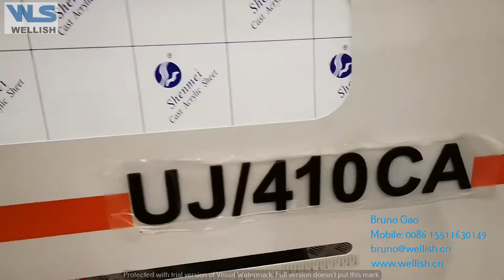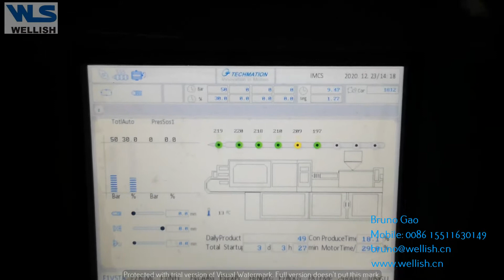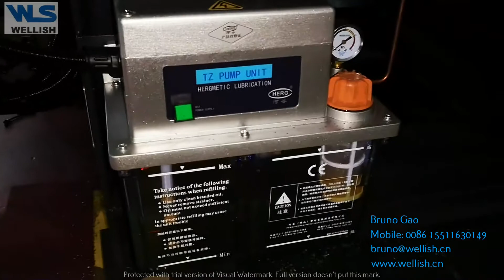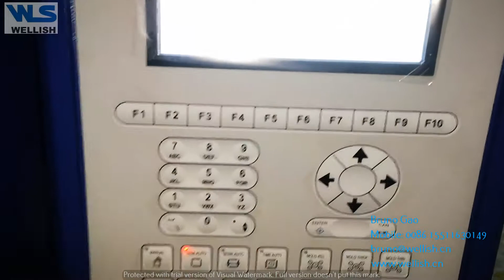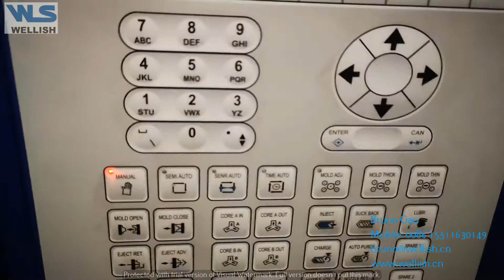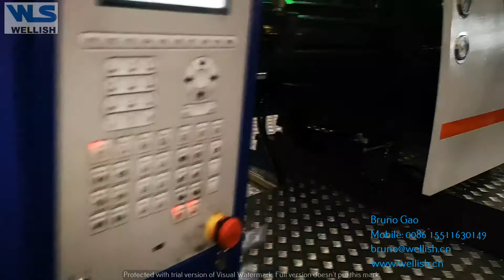WELLISH 410 ton inyectora de plástico para Colombia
En verdad hemos despachado esa maquina en diciembre de año pasado y ahora ella tiene funcionado en fábrica de cliente hace 4 meses y funcionó muy bien. Estaba tan ocupado desde fin de 2020 que me quitó todo tiempo y no pude ni averiguar mensaje de cañal... Ahora con maquinas ya embarcadas para clientes, quedo mas relajado y decidí subir su video.

Considerando que cliente elabora con artículo de PP y usa mucho material reciclado, preparamos maquina WELLISH UJ-410 CA con tornillo bimetálico que es mas duradera que el estander. Como patrón de maquina WELLISH adoptamos dos noyos hidraulicos, dos expulsión aire, valvulas hidraulicas Rexroth alemana, tecnología servomotor de alta eficiencia ahorro energético y panel Techmation de ultima generación.

En fin, mis agradecimientos a gran esfuerzo de Ing. Jorge y confianza de Sr. Hever sin la cual no podiamos llegar hasta aqui.  Que tengan buen negocio y espero que puedamos enviarle nuestra proxima maquina hasta pronto!

Muchas gracias por asistir mi video. Somos fabricante de maquina inyectora de plástico de China respaldado con equipo de ingenieros profesionales de rica experiencia. Hacemos maquina desde 90 TN al 3000TN fuerza de cierre, incluyendo serie maquina dos platinas, serie PET, serie alta velocidad ect. Si le guste mis videos y maquinas, le agradezco emenso compartirlos con otros. Estoy a su disposición a cualquier dúda, contácte conmigo para saber más.

Bruno Gao
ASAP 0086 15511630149